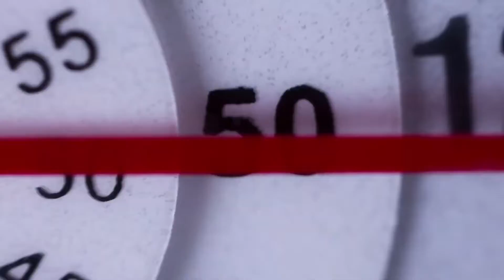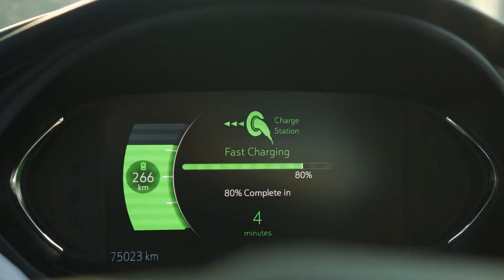Advancing real time control Texas Instruments Semiconductor Company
Texas Instruments Semiconductor Company